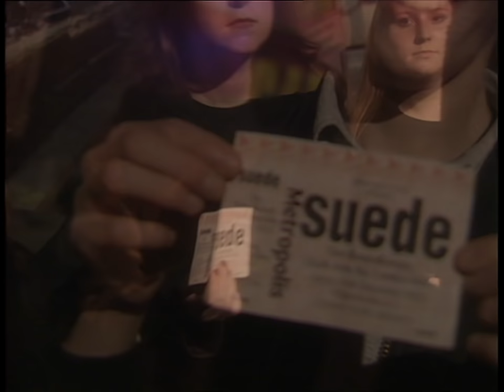Suede - Live at London Roundhouse 1996 (Remastered)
A throwback of great infamy... the last show from a run of three at the Roundhouse in December 1996 - Directed by our old pal Mike Christie. And, like Love & Poison, lovingly restored by James Wong.

For those of you who haven’t managed to get a copy of the Suede – Live at the Roundhouse from the HMV 1921 series, have no fear, link below to stream and download the concert: smarturl.it/Suede_Roundhouse

Tracklist:
1:53  She
7:14  Trash
11:44  By The Sea
17:06  Lazy
21:08  Saturday Night (Feat. Neil Tennant)
26:20  Rent (Feat. Neil Tennant)
30:25  Europe Is Our Playground
36:04  Beautiful Ones
40:44  Starcrazy

See dates and get tickets for the Coming Up Anniversary Tour